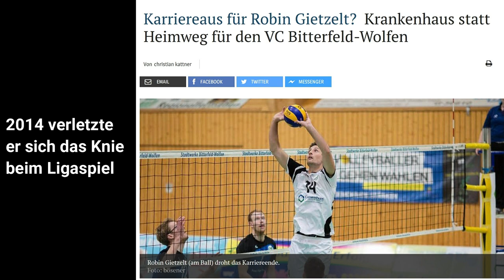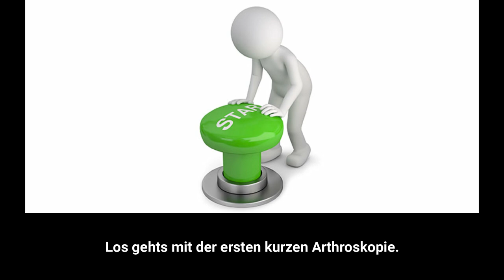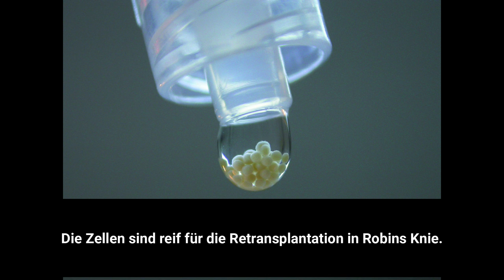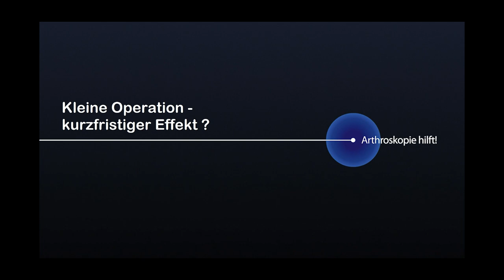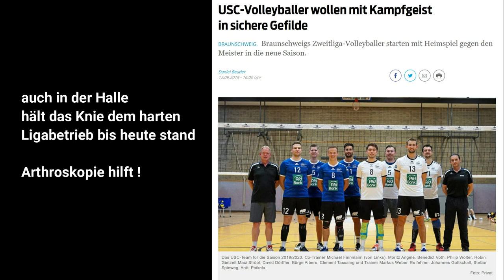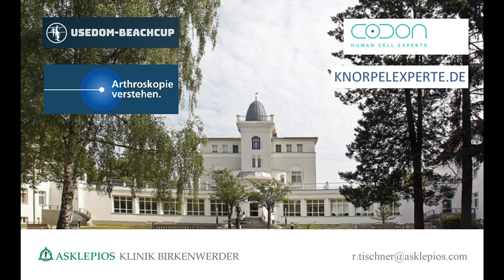Autologe Chondrozyten-Transplantation: Knorpelzelltransplantation an Gelenken | Asklepios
Seit über 20 Jahren wird die Transplantation eigener Knorpelzellen (Autologe Chondrozyten-Transplantation) erfolgreich zur Rekonstruktion des Knorpels, vor allem bei traumatischen Defekten oder bei Osteochondrosis Dissecans, eingesetzt. Die Asklepios Klinik in Birkenwerder gehört zu den größten Anbietern arthroskopischer Eingriffe in Berlin/ Brandenburg. Mit diesem ersten Video soll die Kampagne `Arthroskopie hilft´ der deutschsprachigen Gesellschaft für Arthroskopie ( AGA ) unterstützt werden.

Haben Sie Fragen zur Arthroskopie oder rund um das Thema Gelenkswiederherstellung, dann schauen Sie doch auf unsere
Haben sie Fragen zu Thema Knorpelschaden, hilft Ihnen diese Seite bestimmt weiter